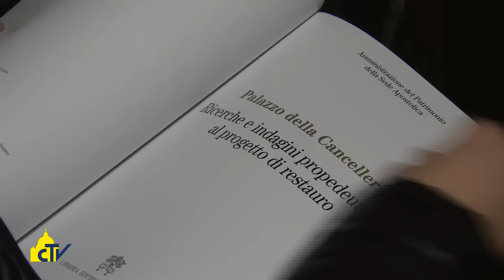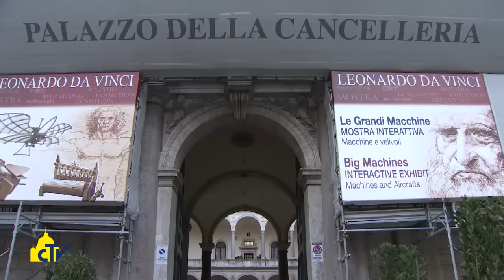Vatican Magazine "Il restauro del patrimonio storico" 23-12-2015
Il restauro del patrimonio storico

Siamo saliti sui ponteggi del Palazzo della Cancelleria a Roma, in corso di restauro a cura dell’Amministrazione del patrimonio della Sede Apostolica. Un palazzo rinascimentale che è stato utilizzato anche come abitazione di cardinali.